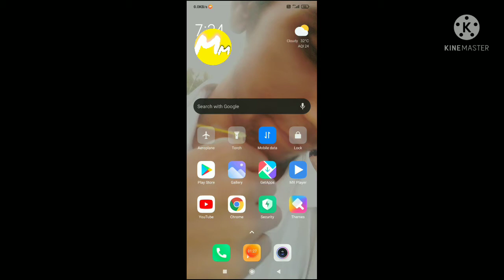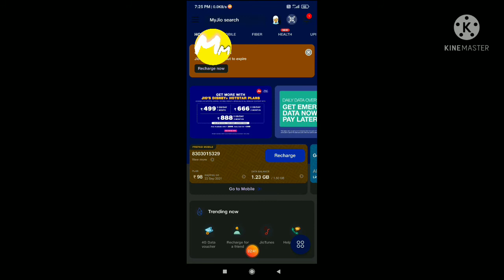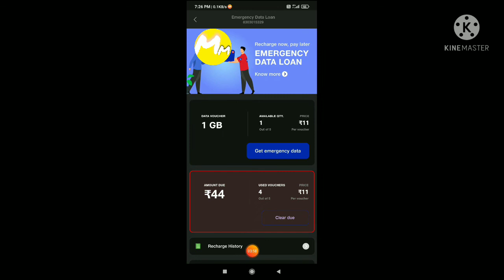How to jio sim 1 GB lone_जियो सिम मे 1GB लोन काईसे लिया जाता है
Aaj hum aap ko batayenge ki jab humra 1.5.GB data khatam ho jaja hai to humko kitana Problem hota hai aur eska Sulution  batayenge ki ki aap apane phone me 1 GB lone turant le aur मजा kare